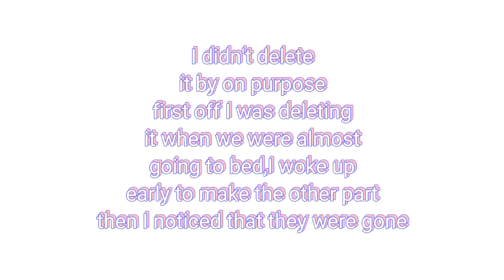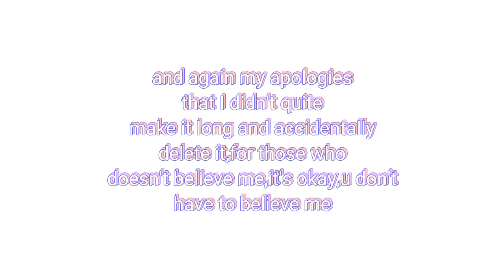no worries I'm gonna find it